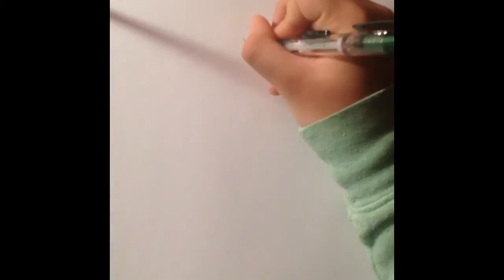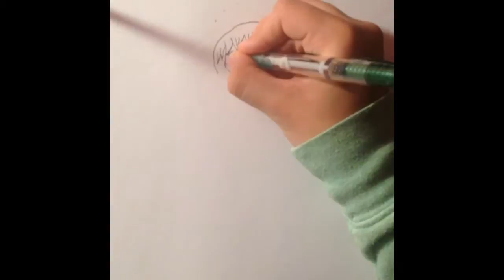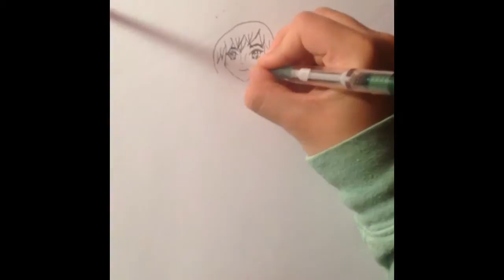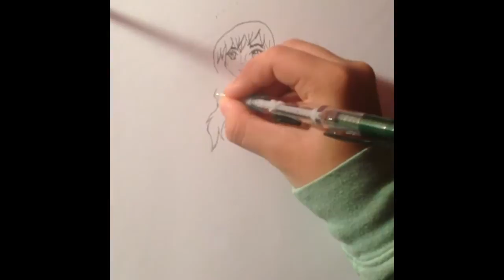Drawing A Pikachou Girl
Sorry if the drawing looks sloppy I do take requests also

Rule to requests: have to be appropriate